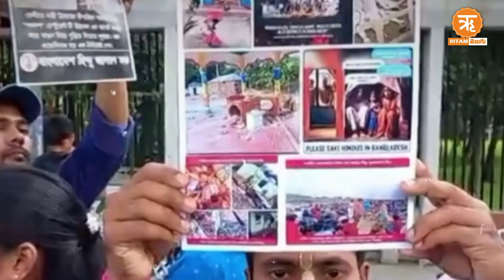బంగ్లాదేశ్‌లో ఇస్కాన్ పై నిషేధిం విధించబోతున్నారా?| ISKCON going to be banned in Bangladesh?